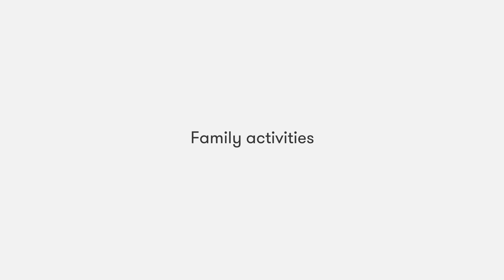Amway-Together At Home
Now, we're all together. And we're here to support and inspire you.